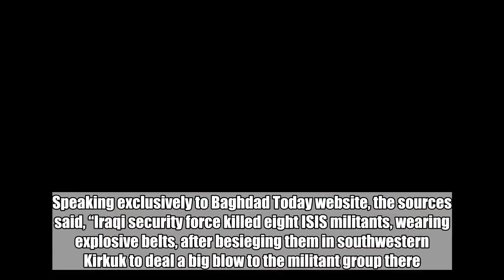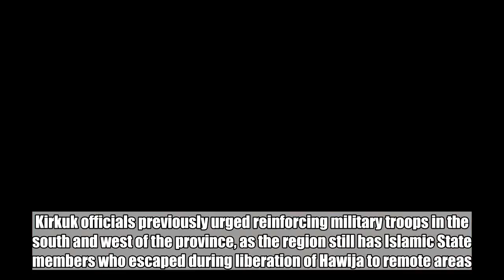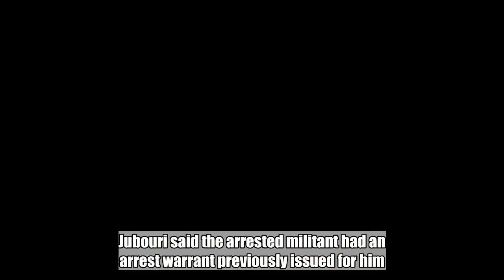BREAKING: 8 Suicide Bombers KILLED… LOOK WHO DID IT!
Dean James III%  RIGHT WING TRIBUNE – Baghdad, IRAQ – Iraqi troops killed on eight Islamic State suicide bombers during a security operation in Kirkuk, according to top security sources. Speaking exclusively to Baghdad Today website, the sources said, “Iraqi security force killed eight ISIS militants, wearing explosive belts, after besieging them in southwestern Kirkuk to deal a big blow to the militant group there.” There was a woman among the ISIS suicide bombers but her identity was not revealed, according to the sources.   Four troops of al-Hashd al-Shaabi (Popular Mobilization Forces) were injured in the operation, Iraqi News reports. Kirkuk officials previously urged reinforcing military troops in the south and west of the province, as the region still has Islamic State members who escaped during liberation of Hawija to remote areas. Meanwhile, Iraqi police arrested on Wednesday an Islamic State military commander in the eastern side of Mosul, the group’s former capital in Iraq. Hamad al-Jubouri, head of Nineveh Province police, told Anadolu Agency that troops, using intelligence tips arrested Taha Mohamed Salama, an Islamic State member who was in charge of the group’s mortar launchers. Jubouri said the arrested militant had an arrest warrant previously issued for him. The Islamic State group appeared on the international scene in 2014 when it seized large swathes of territory in Iraq and Syria, declaring the establishment of an Islamic “caliphate” from Mosul city. Later on, the group has become notorious for its brutality, including mass killings, abductions and beheadings, prompting the U.S. to lead an international coalition to destroy it. Despite the group’s crushing defeat at its main havens across Iraq last year, Islamic State continues to launch sporadic attacks against troops with security reports warning that the militant group still poses a threat against stability in the country. TOGETHER WE WILL MAKE AMERICA GREAT AGAIN! GOD BLESS. Dean James III%  RIGHT WING TRIBUNE  Be sure to follow us on Nation In Distress and America’s Freedom Fighters on Facebook!